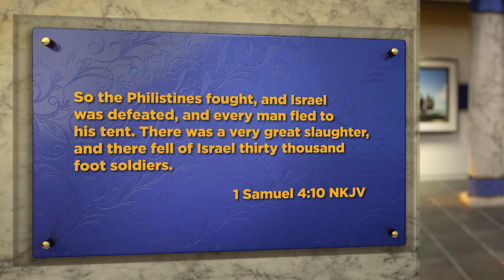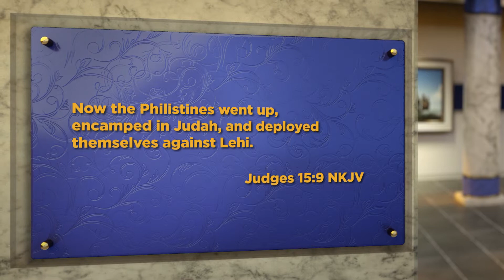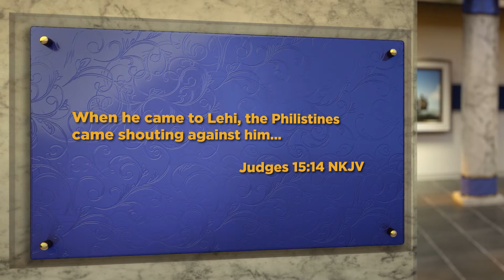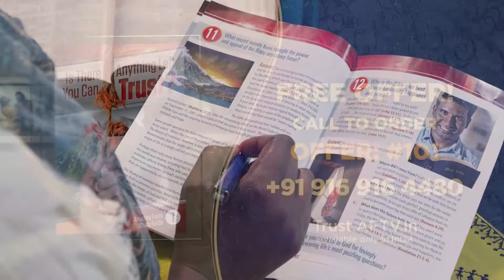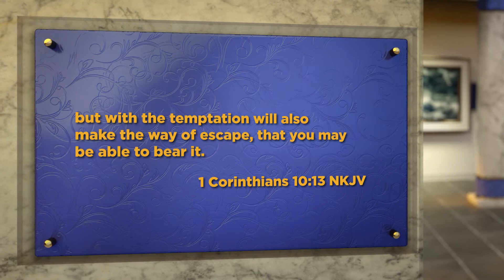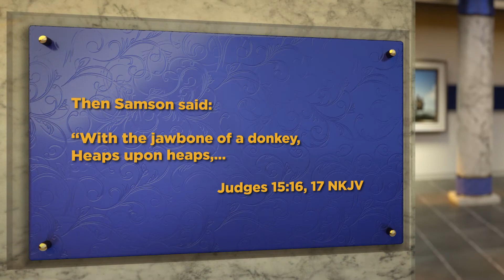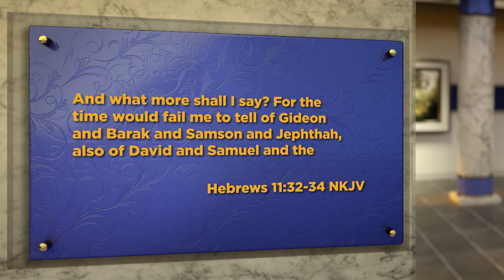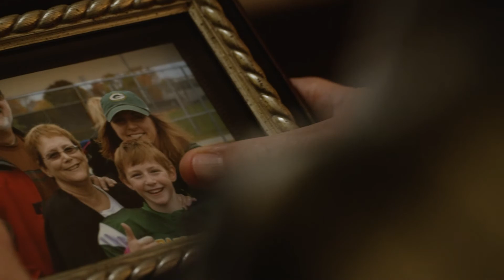JOY TV :Amazing Facts India | Doug Batchelor | English || 01.03.2021